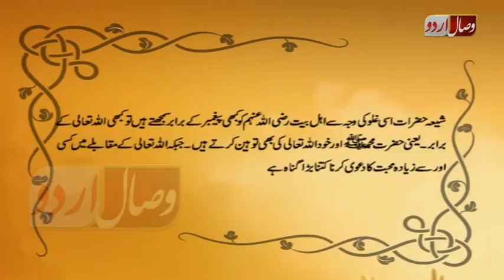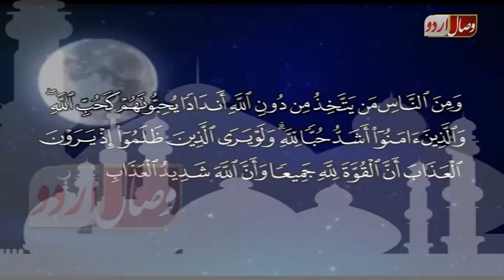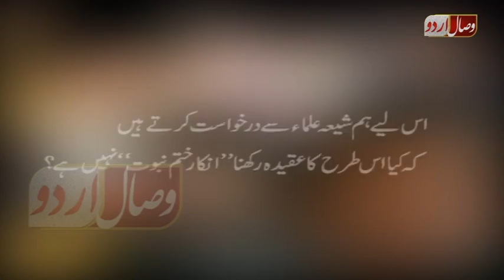شیعہ کا عقیدہ علی رضی اللہ عنہ پیغمبر ہیںshia ka aqeda ali r a paighumbar hen